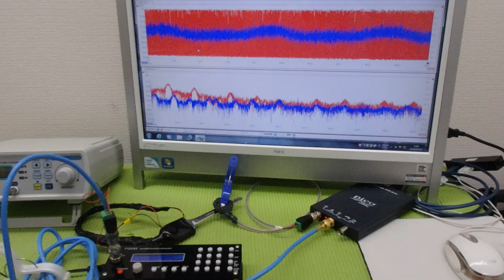超音波制御技術 ultrasonic-labo